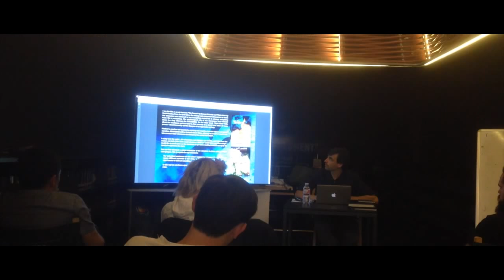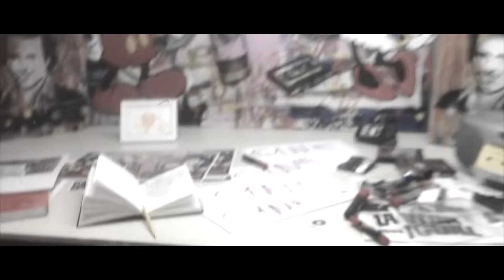JAMESON NOTODOFILMFEST WEEKEND EXPERIENCE REFLEXIONES 14 JUNIO 2015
Todo es posible a condición de estar profundamente enamorado de lo que haces
Luis Espín Gómez